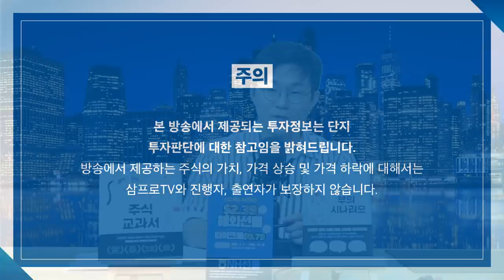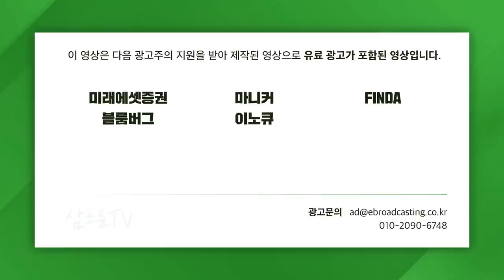[글로벌마켓 브리핑] 중국 규제에 급락하는 게임주, 다음은 엔터? f. 미래에셋증권 장의성 선임매니저